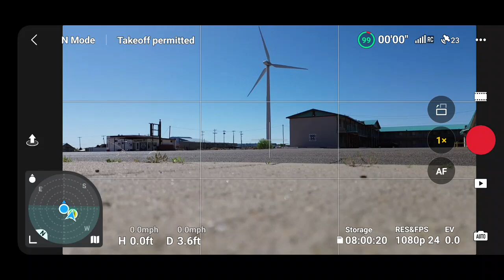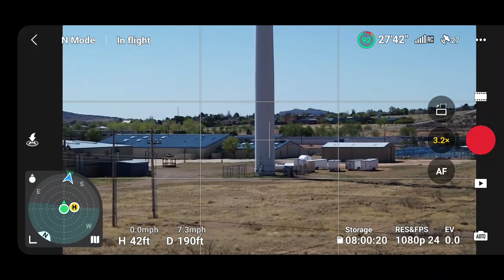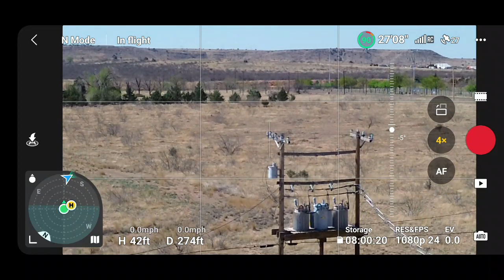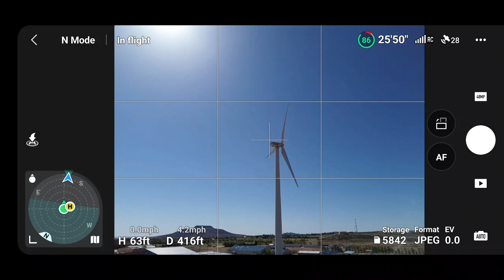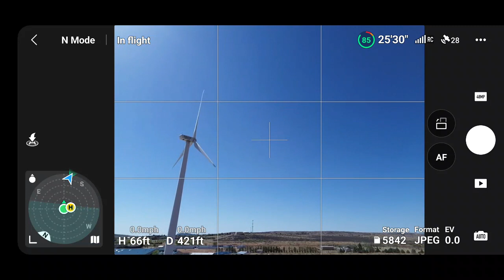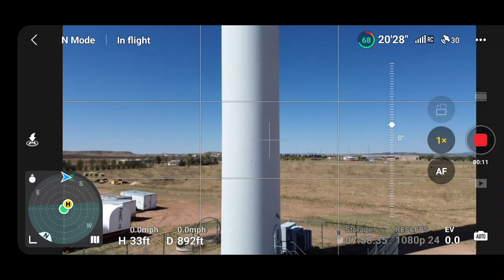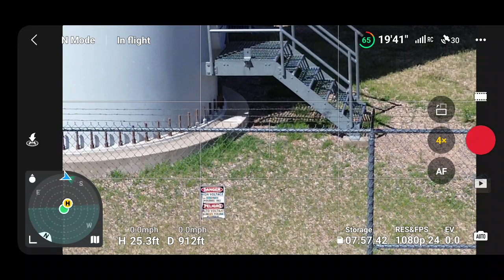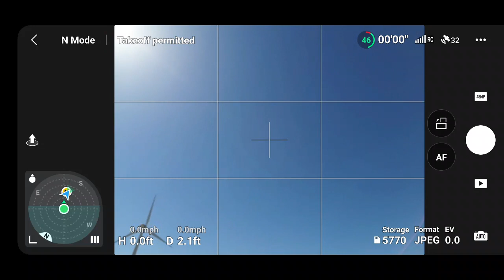Mission Incomprehensible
A trip into the unknown. Danger lurks in every turn.
Featuring the Manford Man's Earth Band ... Blinded By The Lights ...
from 1976
DJI Mini 3
Tucumcari, NM